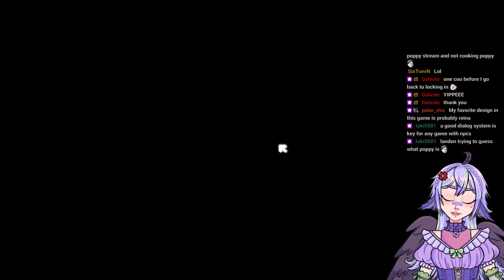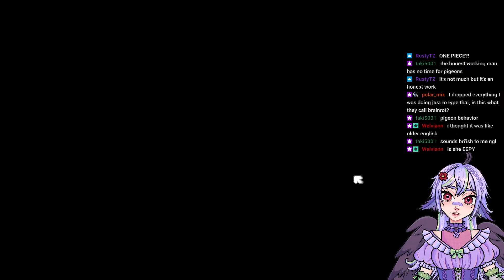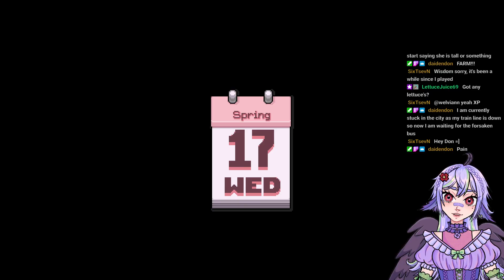FARM [VOD 25/10/24]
i got sleepy sooo fast oopsi

BGM (and This Recorder Gives Me Room Temperature IQ by @/moonjelly0 on twitter)